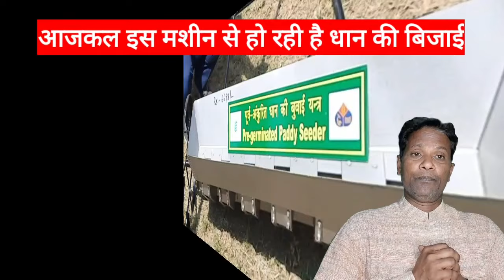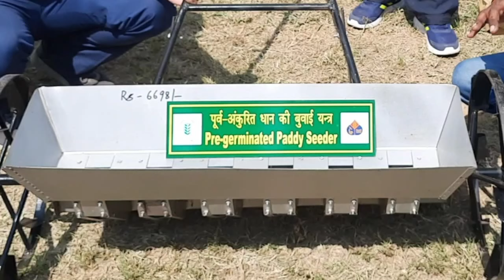Sasta paddy seed planter six raw:सबसे सस्ती पूसा की धान बिजाई मशीन पेट्रोल डीजल इंजन का झंझट नहीं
मशीन की जानकारी और खरीद के लिए संपर्क 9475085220